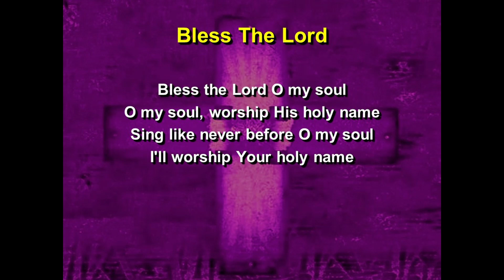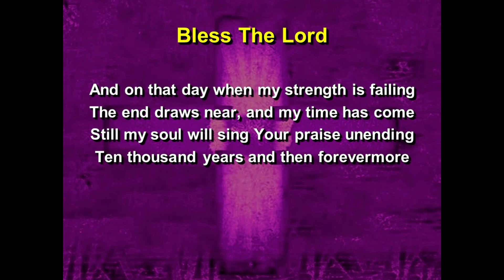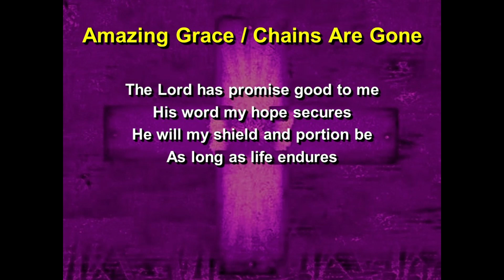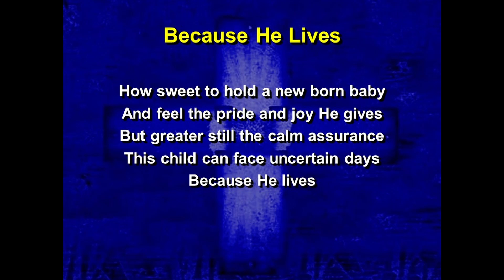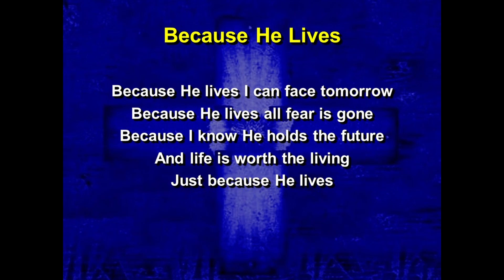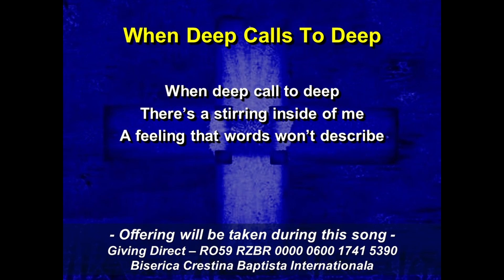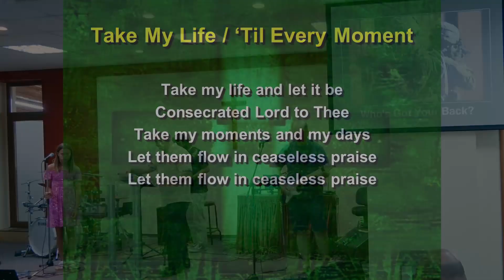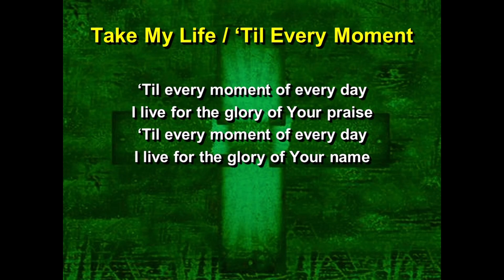The Perils Of City Life (Church Alive pt.4) - 30th June 2024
Today's sermon focused on Acts ch 16, as Paul and Silas visit Philippi, meet Lydia, and then have a remarkable prison experience.